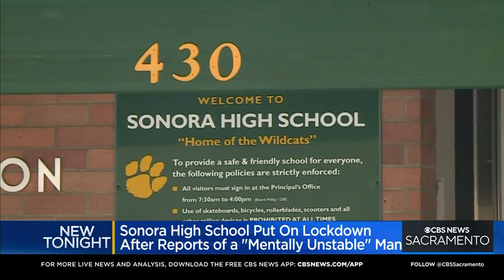Police situation in town prompts short lockdown at Sonora High School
A person having a mental health crisis prompted a short lockdown at Sonora High School on Friday.